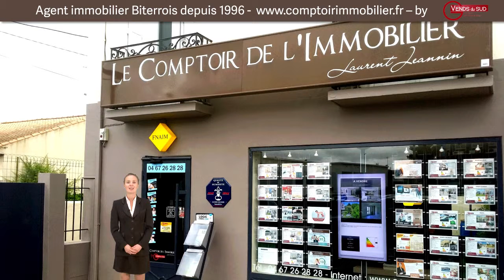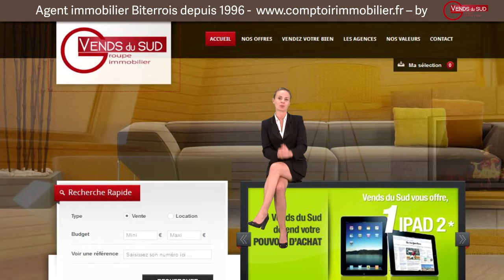Villa 3 chambres Portiragnes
A la recherche d’une villa avec 3 chambres à Portiragnes dans le Languedoc Roussillon ?
Faites appel aux experts de l’immobilier Bitterrois depuis 1996 !
Le Comptoir de l’immobilier est là pour répondre à votre recherche d’une villa avec 3 chambres à Portiragnes, grâce à des hommes et des femmes de terrain, qui connaissent parfaitement le marché dans lequel ils évoluent.
Ils sont à même d’évaluer les biens à leur juste prix et donc de les vendre dans les meilleures conditions. Les Coachs réalisent à votre demande, une estimation gratuite de votre habitation ou vous proposent des biens correspondant à vos attentes pour une villa avec 3 chambres à Portiragnes.
Bienvenue dans un monde de compétence, de sérieux et de professionnalisme, au service de votre satisfaction. Rien n'échappe à la vigilance des équipes du Comptoir de l’Immobilier, toujours à la recherche du meilleur : pour un conseil, pour une offre, pour une recherche…

"Aidez Sofian dans son combat contre l'ataxie telangiectasie"